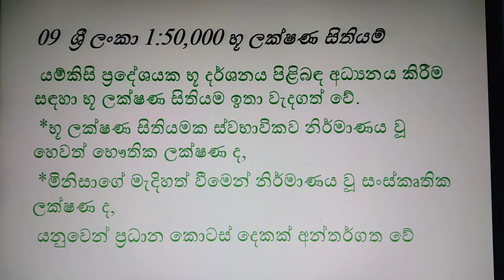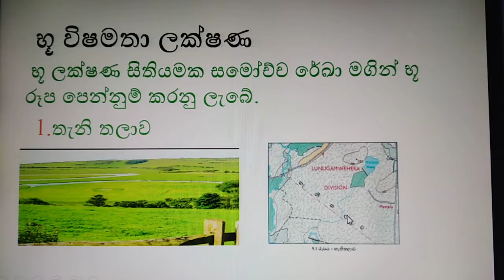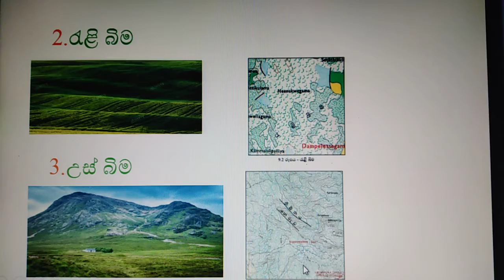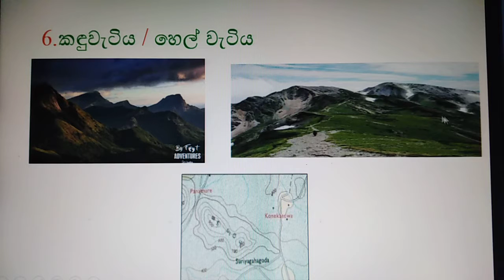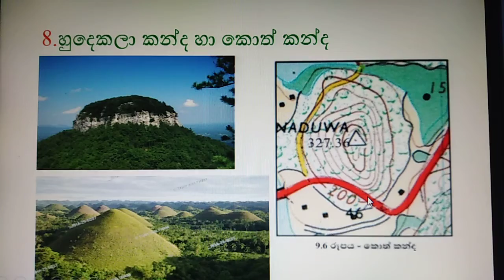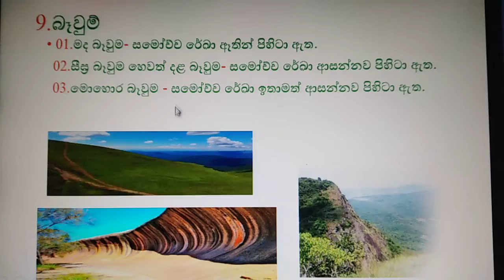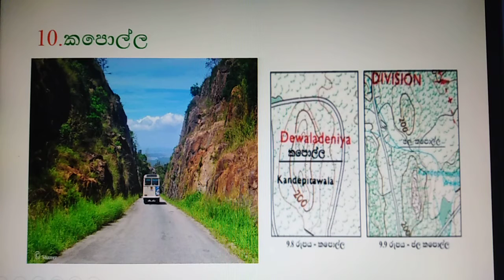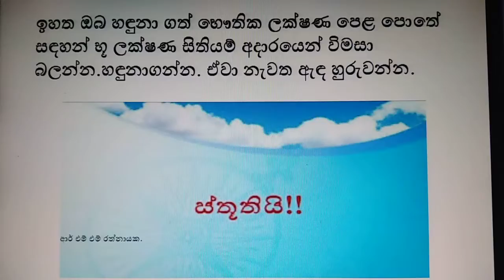භූගෝල විද්‍යාව 11 ශ්‍රේණිය | 09 වන පාඩම | භූ විෂමතා ලක්ෂණ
භූගෝල විද්‍යාව 11 ශ්‍රේණිය 09 වන පාඩමේ 1වන කොටස.